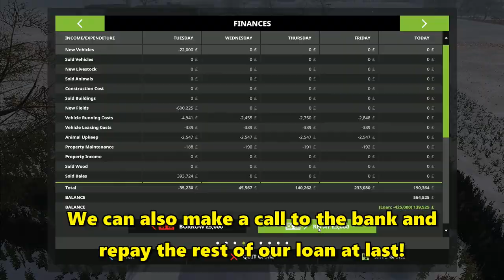FS17 Timelapse, Dowland Farm Seasons #41: The Long Night!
In today's Farming Simulator 17 time lapse video, which is set on the Dowland Farm Seasons map, based in Yorkshire in England-
We've got some more trees to take down first, then once that's done, we're getting started on selling all of the potatoes.  Watching the conveyors do their thing is very rewarding!  Then we've got some night work to do, the snow needs to be cleared from the roads around the village.  It's a long night...

Music
Track 1

All mods not specifically listed below can be found on the official ModHub

Take on the role of a modern farmer in Farming Simulator 17! Immerse yourself in a huge open world loaded with new content: new vehicles, animals, crops, gameplay mechanics and a detailed North American environment!

Farming Simulator 17 offers rich online activities: play in co-operative multiplayer up to 16 players, and download mods created by the passionate community for unlimited content and an ever-evolving Farming Simulator 17 experience.